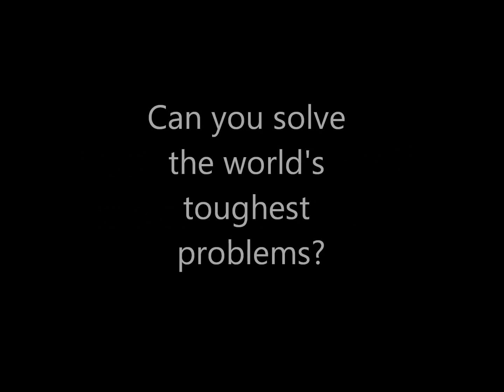Socie-D Trailer - ImagineCup Windows Phone 7 Game Design 2012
Socie-D is a tower defense that contains elements of real-time strategy and city simulation. Socie-D pits the player as the mayor of the city, who is tasked with defending his/her society from issues raised in the UN's Millennium Goals. As the mayor of a new city, the player will have to deal with the problem of homelessness. New citizens will be pouring into the city, and will be looking for a new home. It is up to the player to build these homes and give them shelter. The player will also be tasked with defending against other well-known problems in a bustling city, such as sickness and crime. Socie-D addresses even more of the Millennium Goals, such as environmental sustainability and universal education by adding buildings and research, such as cleaner power supplies and recycling upgrades, to promote these goals.